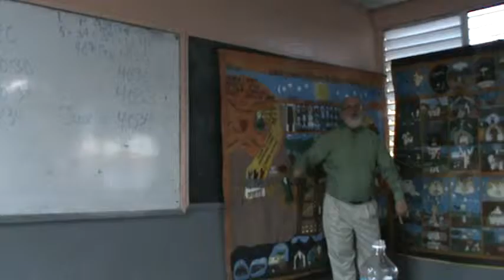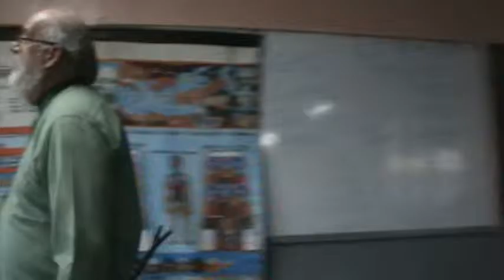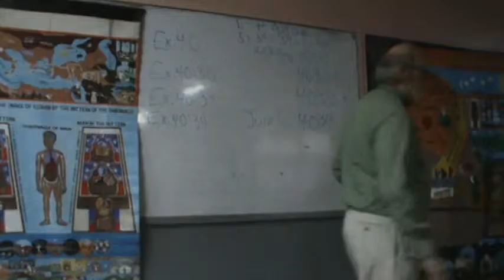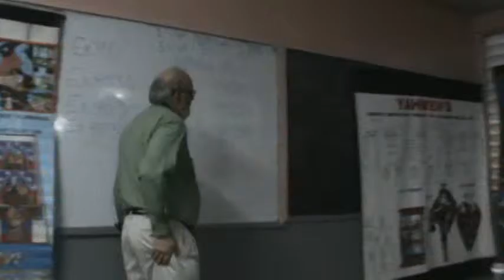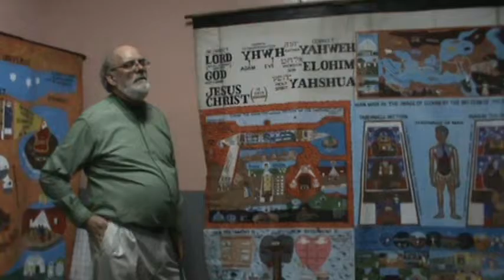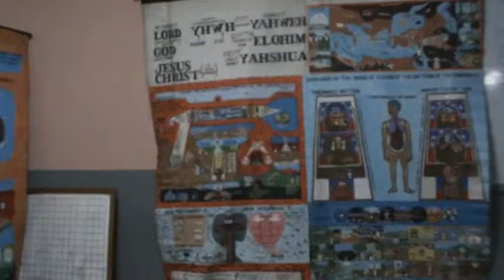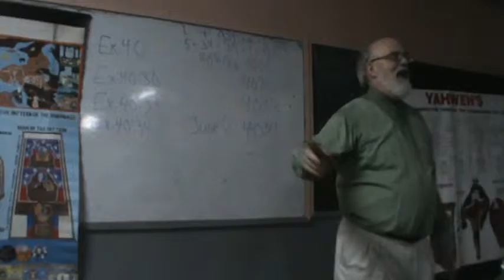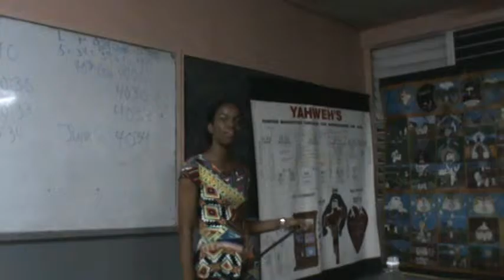IDMR... SUNDAY. 29. 01. 2017(part3)